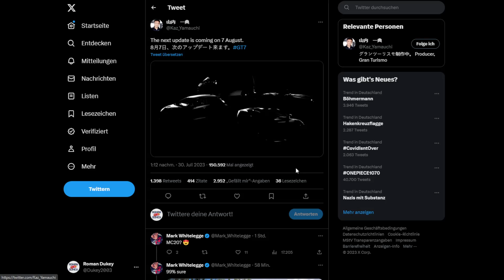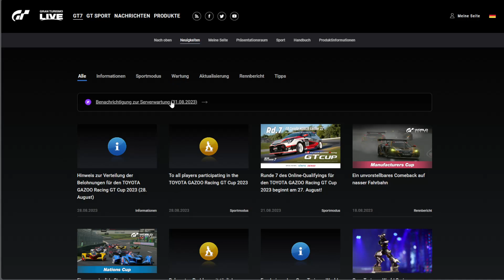Gran Turismo 7 bekommt noch ein August Update?!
Das letzte Update für Gran Turismo 7 ist noch gar nicht lange her, denn weil im Juli gar kein Content Update erschienen ist, lieferte der Entwickler aus dem Hause Polyphony Digital schon früh im August ein großes Update nach.
Nun gibt es jedoch - relativ überraschend - in diesem Monat eine weitere Serverwartung, welcher normalerweise mit einem Update einhergeht.
Was wir bisher über das anstehende Update wissen und ob wir wieder mit echtem Content rechnen sollten, verrate ich euch im Video!